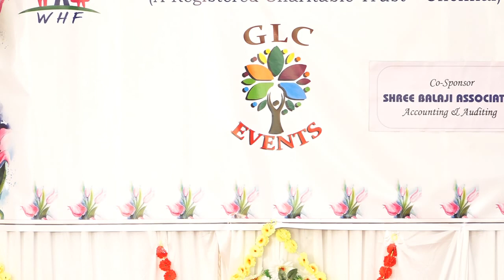GLC Music Felicitation at Chennai : 117 From Trichy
India VS Dubai
Tamil Music Reality Show